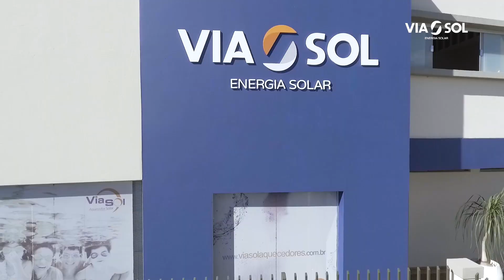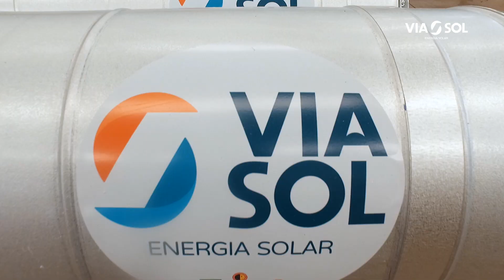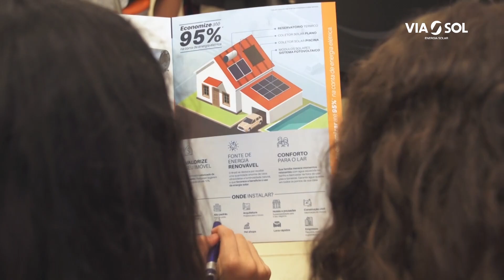Institucional ViaSol Energia Solar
ViaSol Energia Solar - Solução para Geração e Economia de Energia.